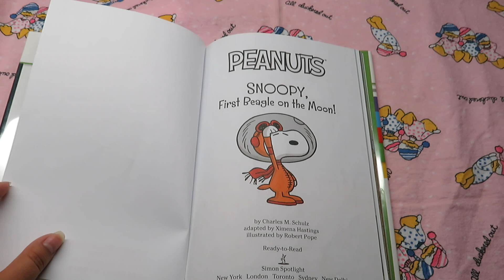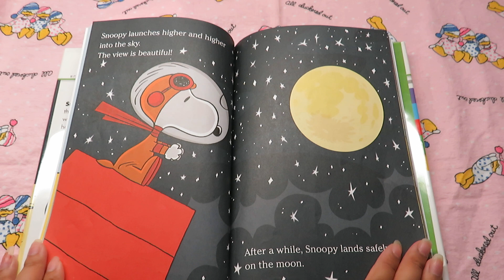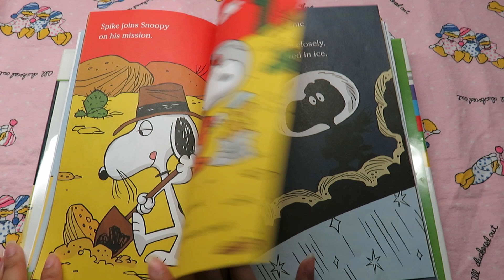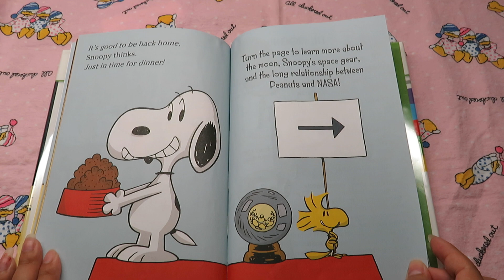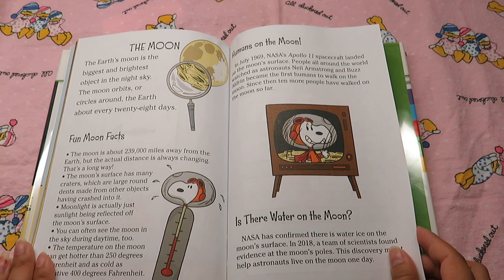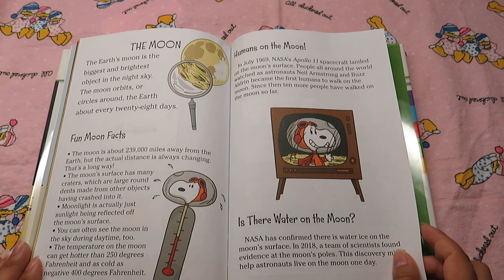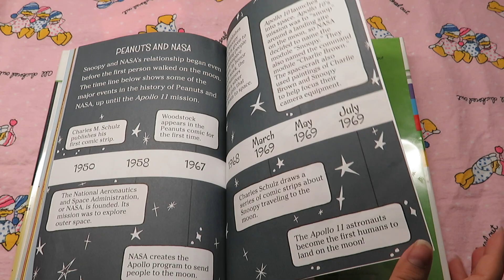SNOOPY FIRST BEAGLE ON THE MOON READ ALOUD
BY: CHARLES M. SCHULZ